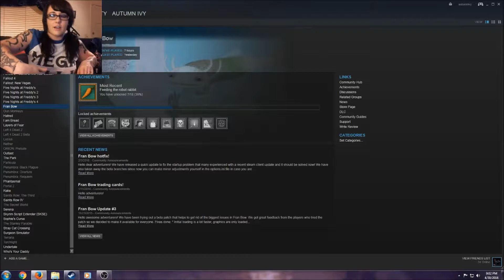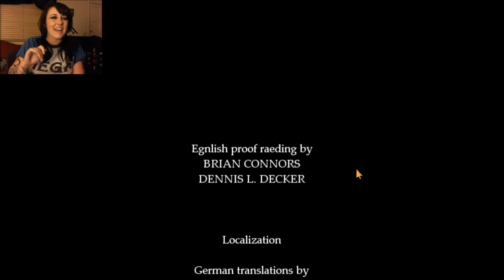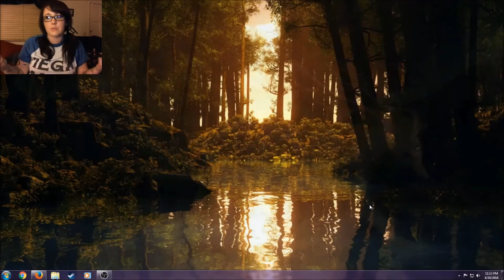This is - It's the End ALL ABOARD THE FEELS TRAIN | Fran Bow (Part 9)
Holy Shit. This emotional roller coaster of ridiculousness.. I can't even. Rip the bandaid OFF. WAHHHHH.

I love suggestions, throw some of those in here too! I play for you guys so suggestions are always welcome!

**WARNING**
Contains language.
Jeeezus, I crai.